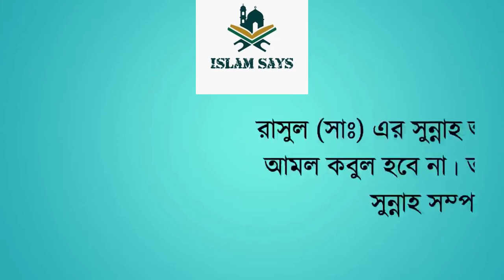খন্দকার আবদুল্লাহ জাহাঙ্গীর । ইসলামী প্রশ্নের উত্তর ১২৮